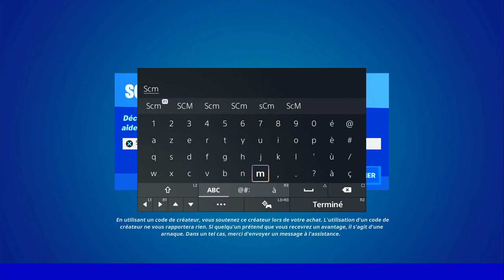SE PROPULSER EN L'AIR AVEC DES GEYSERS FORTNITE, EMPLACEMENT GEYSER SAISON 3 FORTNITE CHAPITRE 3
▬▬▬▬▬▬▬ • BIENVENUE 😍 • ▬▬▬▬▬▬▬

▬▬▬▬▬▬▬ • PARTENAIRES 💪 • ▬▬▬▬▬▬▬

👉StealthGamer:
"SOISCOOLMEC"
"STRIKESOISCOOL"

TikTok "SoisCoolMecYTB"
👻Snapchat "soiscoolmec"

.▬▬▬▬▬▬▬ • TOP DON 💰 • ▬▬▬▬▬▬▬

▬▬▬▬▬▬▬ • MUSIQUE OUTRO 🎵 • ▬▬▬▬▬▬▬